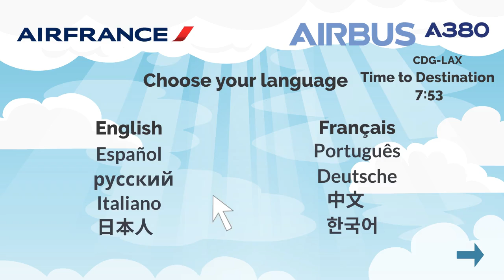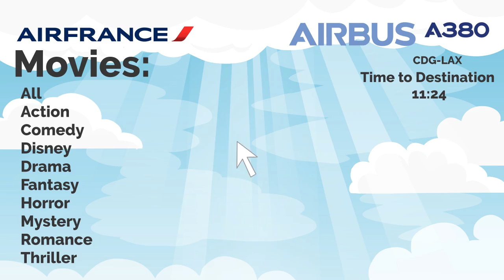Flash Sentry and Track Sonter’s Flight to France; French 12 Edition: Chapter 11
Credit to Sam Chui Aviation, MLPEG, Incredibles 1 and 2, Meet the Robinsons and Lorax